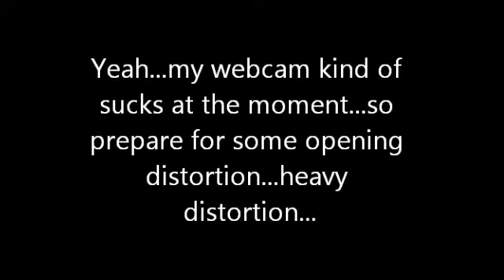Another Return Video? (Yup...)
Guess who's back? Back again? Lame rap references are back...tell a friend?

Look up: Poly Porcupines on Facebook.